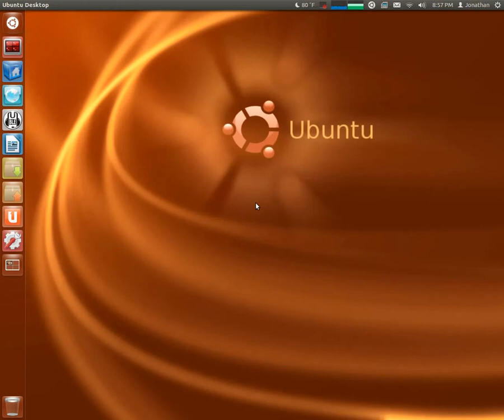Status Update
Quick update.  I've acquired a new mic which has a much higher quality than my last two mics.  Hopefully there will be no more noise issues.